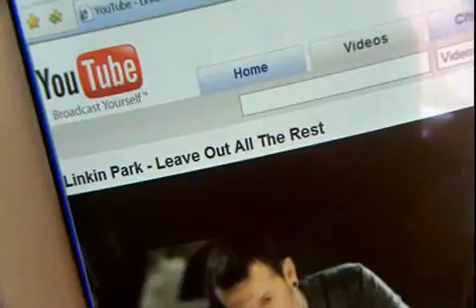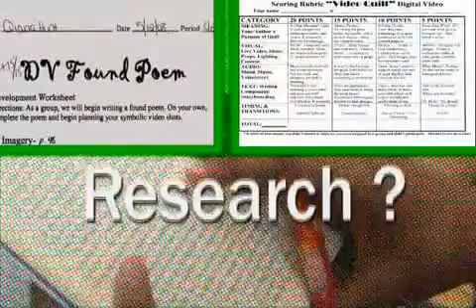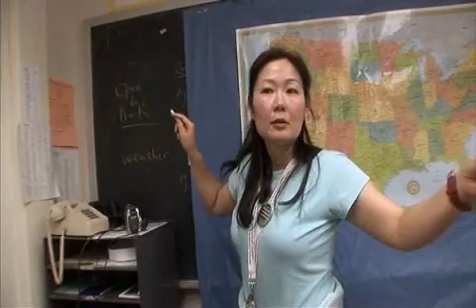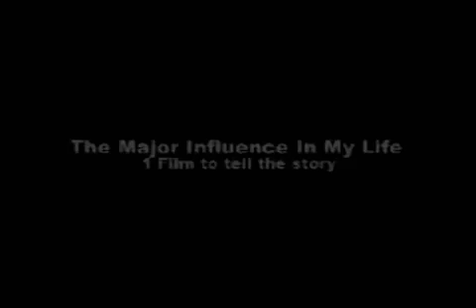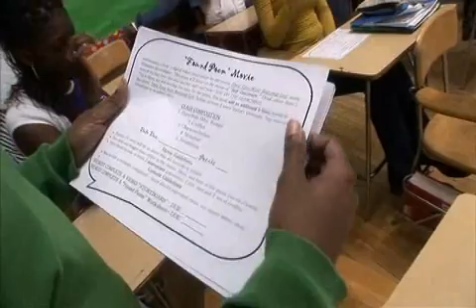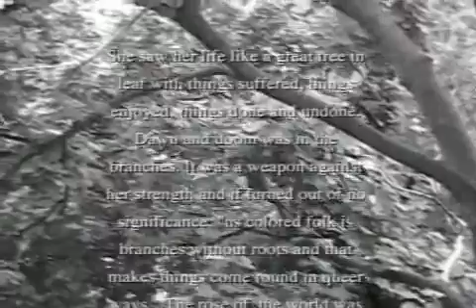About CVCV (Full Version)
City Voices, City Visions. Graduate School of Education, University at Buffalo.